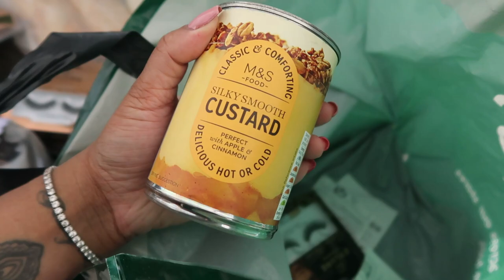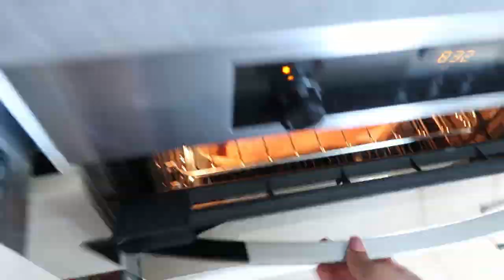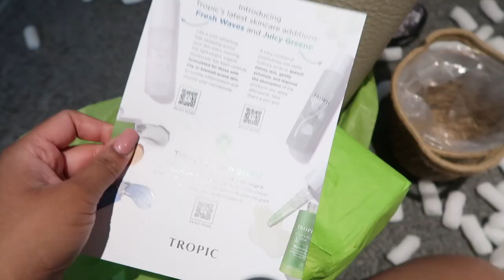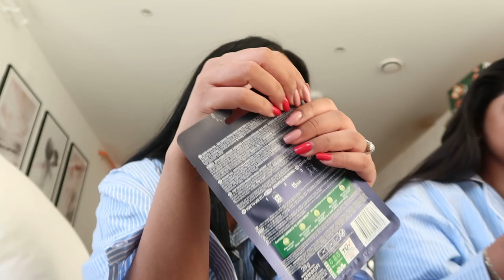BIRTHDAY WEEK VLOG! CONCERT, GIRLS SLEEPOVER & CHILL